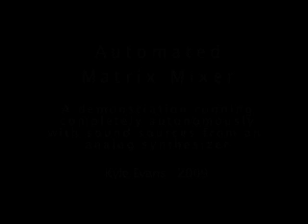Automated Matrix Mixer Vid 2 (Running Autonomously)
This is an example demonstrating the stand-alone capabilities of my hand made automated matrix mixer. It is run by a micro controller I built based on the AT Mega-168 chip. The micro controller communicates with Max/MSP via serial communication. Max/MSP automates the levels of each channel based on a controlled probability random generator. The mixer can also communicate back to Max and change values in the patch. The sound sources are from my .com modular synth.